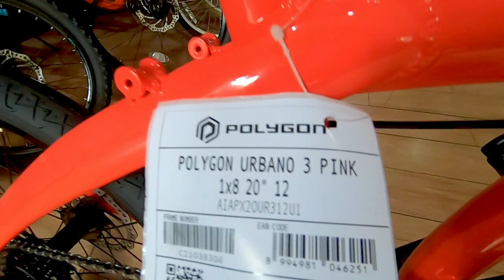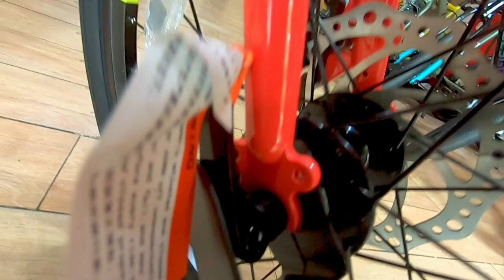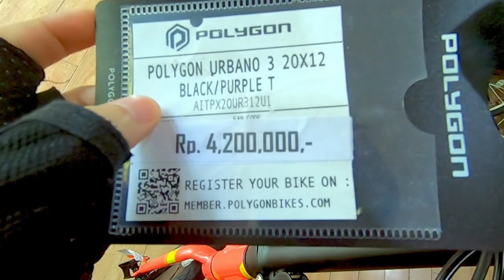WARNA TERBARU SEPEDA LIPAT POLYGON URBANO 3 2021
Review Sepeda Lipat Polygon Urbano 3 2021 Terbaru

Lokasi: MPlus Polygon Pluit (Polygon Official Dealer)
Jl. Pluit Karang Utara Jakarta Utara, No.22 Blok J 1 S, Jakarta 12 No.Kav 18f, RT.12/RW.3, Pluit, Kec. Penjaringan, Kota Jkt Utara, Daerah Khusus Ibukota Jakarta 14450. Telp: (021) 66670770